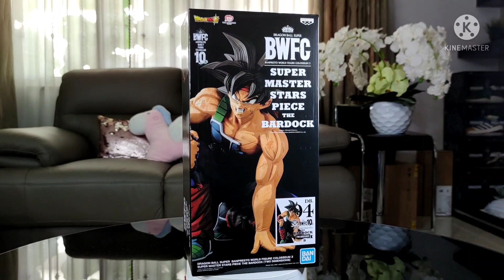134. Dragon Ball 七龙珠 BWFC SMSP Super Master Stars Piece Bardock 巴达克 2D 模型开箱 - Bem's Figures